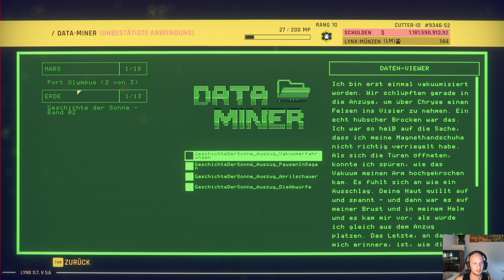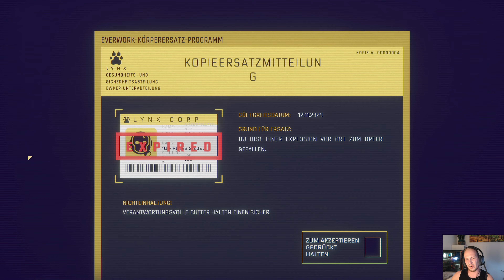Hardspace: Shipbreaker | 20 | In letzter Sekunde | Gameplay | Deutsch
Folge: 20 In letzter Sekunde

Xyoni Spielt: Hardspace: Shipbreaker

Hardspace: Shipbreaker ist eine Anti-Aufbau-Simulation.
Statt etwas zu erschaffen, müssen wir effizient,
kreativ und profitbringend Raumschiffe in ihre Einzelteile zerlegen.
Wir übernehmen die Rolle eines Mechanikers,
der eine absurde Menge Schulden bei der Firma Lynx-Corp angehäuft hat und diese nun mit der Beschaffung von Raumschiffteilen bezahlt.
Keine einfache Aufgabe, wie sich herausstellt, denn die Arbeit im Weltraum kann schnell lebensgefährlich werden,
wenn wir uns nicht an Sicherheitsvorkehrungen halten. Genaue Planung und das Beschaffen passender Ausrüstung sind also überlebenswichtig.